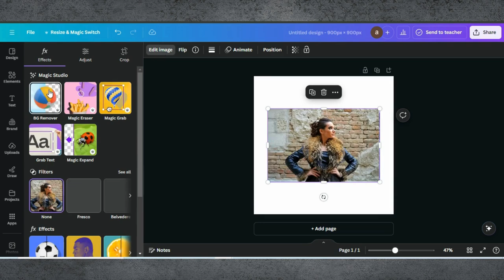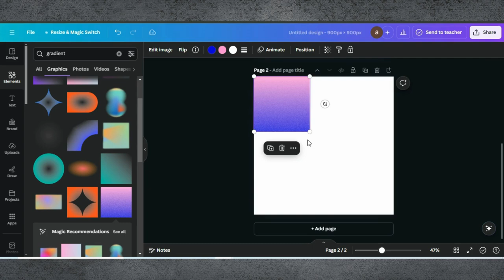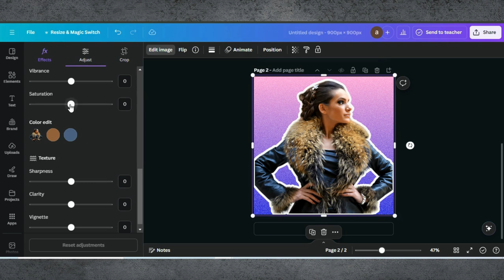How To Make Amazing Profile Picture In Canva | Pofile Picture Editing In Canva Tutorial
✨ How To Make Amazing Profile Picture in Canva | Easy Step-by-Step Tutorial

Welcome to our detailed tutorial on creating an amazing profile picture using Canva! In this video, we'll guide you through the process of designing a standout profile picture that perfectly represents you or your brand.

0:00 Introduction
0:01 Demo Of End Results
0:05 Starting a Project in Canva
0:12 Editing Tips & Tricks
0:58 Selecting Background
1:27 Editing Tricks
2:16 Finalising Design